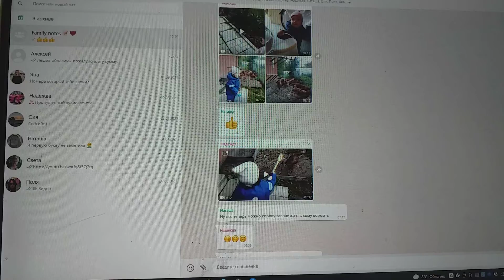Хозяйство внук ведет на даче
Хозяйство внук ведет на даче за уехавших в санаторий сватов.
От криков петуха идут теперь его побудки.
И с пониманием хотя, что глупость, в общем, — неспособность над основой мыслей всех своих трудиться, приготовил уже много я для людей ухватов,
Клипы с этим пониманием снимать круглые готов я сутки.